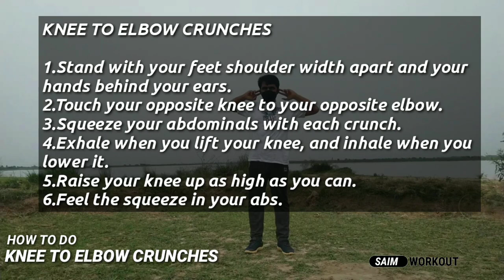How to Do Knee To Elbow Crunches || Elbow crunches at home || abs exercises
Hello In this video we will learn How To Do Knee To Elbow Crunches at Home

💪This exercise works your abs.
😊Follow our Channel to correct your position and train effectively.